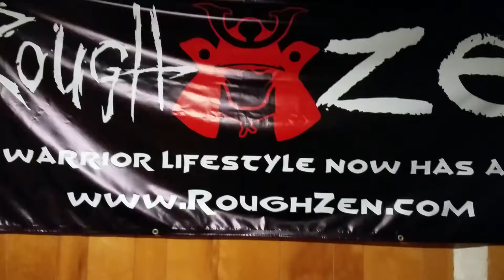3 month weigh in!!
weigh in, weight loss journey, jungle gym mma